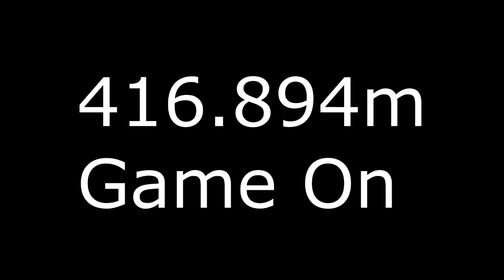Trials Evo - The Challenge is set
Beautiful people of the internet. I have had enough. A victor must be crowned!